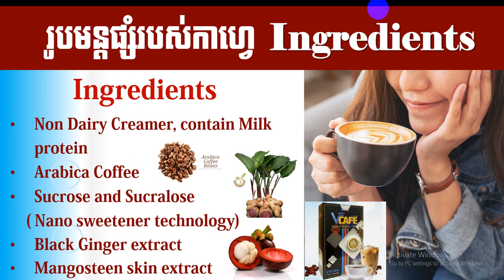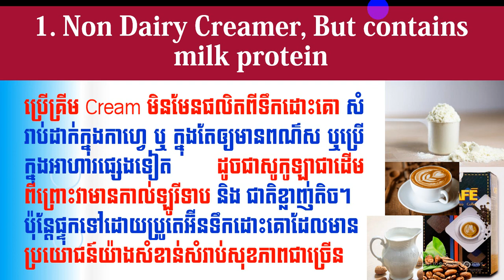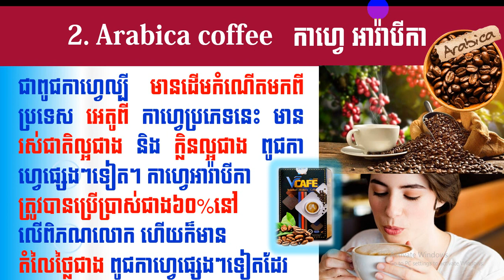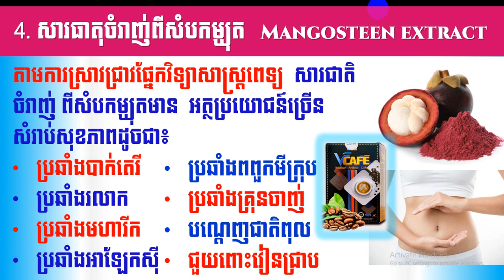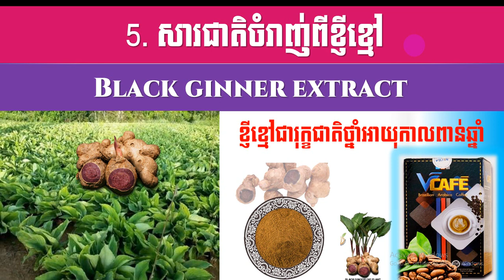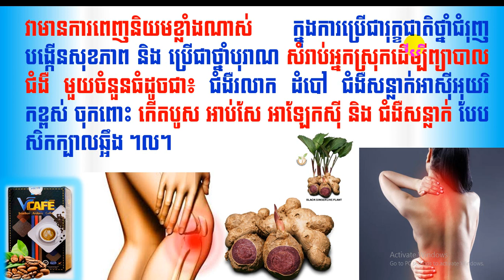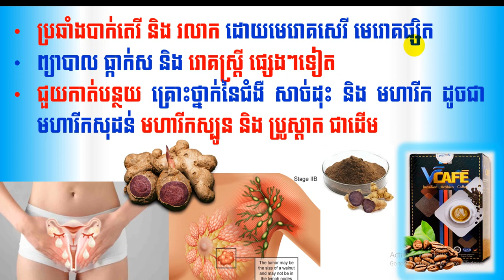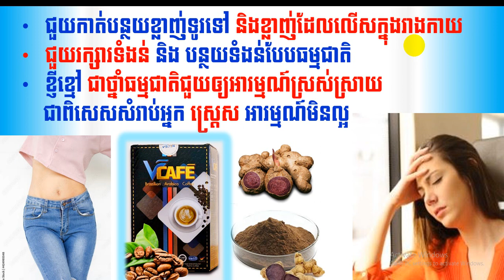EBC ពន្លឺសុខភាព - ផលប្រយោជន៍កាហ្វេខ្ញីខ្មៅ - English (Pang Leehouv)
ផលប្រយោជន៍កាហ្វេខ្ញីខ្មៅ ពន្យល់បកស្រាយដោយលោកគ្រូ ប៉ាង លីហ៊ៅ (Pang Leehouv) តំណាងក្រុមហ៊ុន អ៊ីប៊ីស៊ី (EBC)